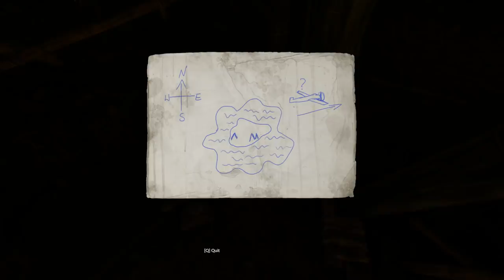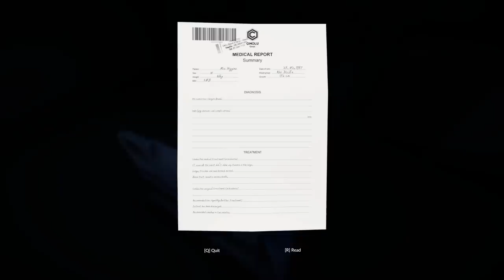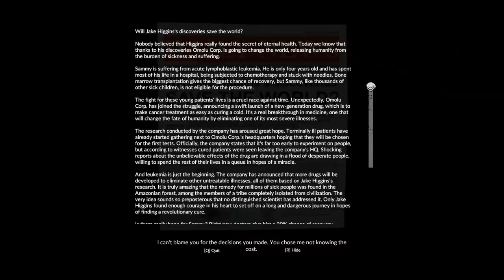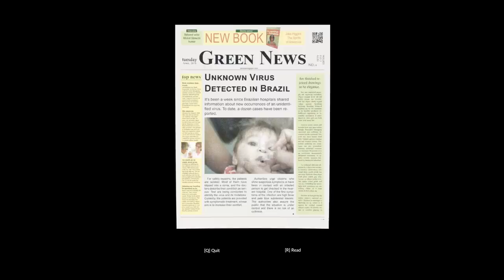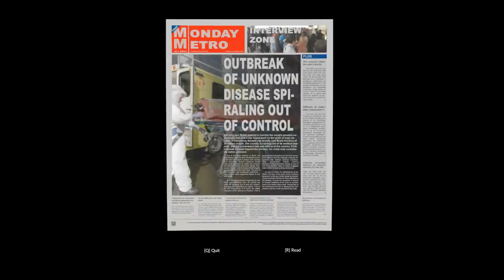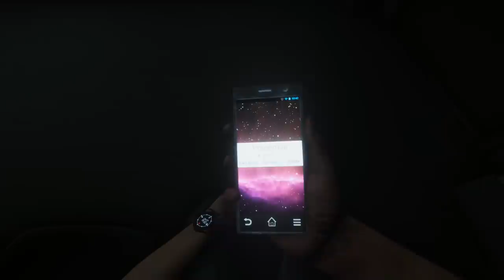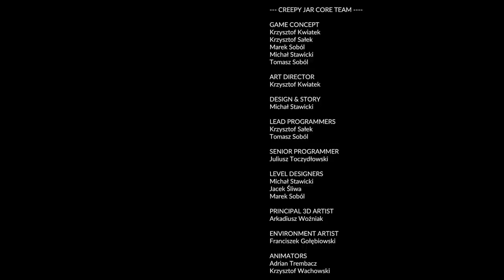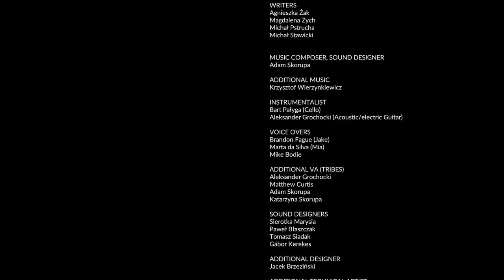Mia's BIG SECRET Is FINALLY REVEALED (Green Hell Survival) #9 - FINALE w/ Both Endings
PC Specs:
CPU: Intel Core i7 7700K
CPU Cooler: Be Quiet! Silent Loop 280mm Liquid CPU Cooler
Motherboard: ASUS ROG Strix Z270F Gaming Motherboard
Graphics: ASUS ROG Strix GeForce GTX 1080 Ti OC 11GB
Memory: G.Skill Trident Z RGB F4-3000C15Q-32GTZR 32GB (4x8GB) DDR4
Solid State Drive: Intel 600P Series 512GB M.2 SSD
Hard Drive: Seagate Barracuda 4TB ST4000DM005
Case: In Win 805 Infinity RGB Mid Tower Case Black
Additional Fan: Cooler Master MasterFan Pro 120 Air Balance RGB Fan
Power Supply: Corsair RM650x Modular 80 Plus Gold Power Supply
Operating System: Microsoft Windows 10 Home USB Flash Drive